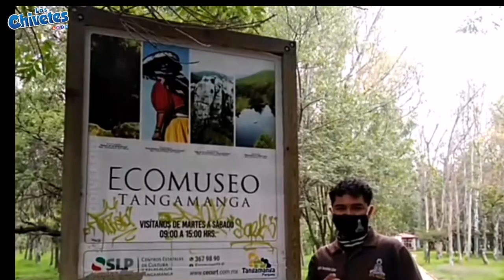parque tangamanga en San Luis Potosí MÉXICO cuantos lagos tiene?